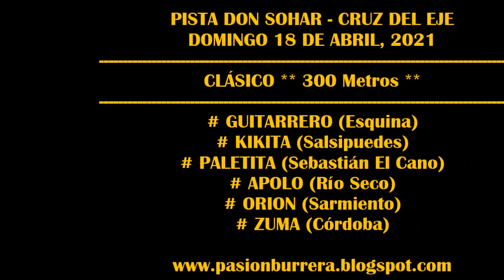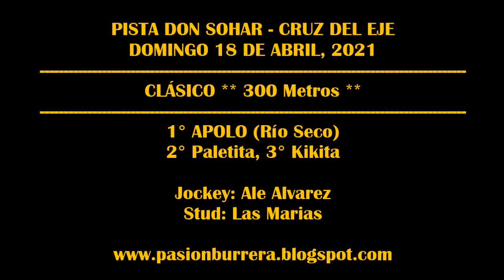APOLO, Pista Don Sohar - Cruz del Eje (18-04-2021)